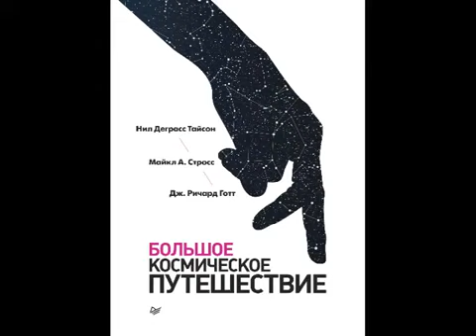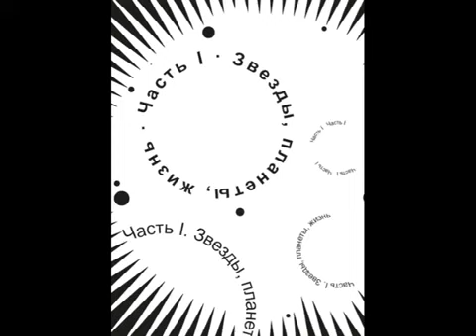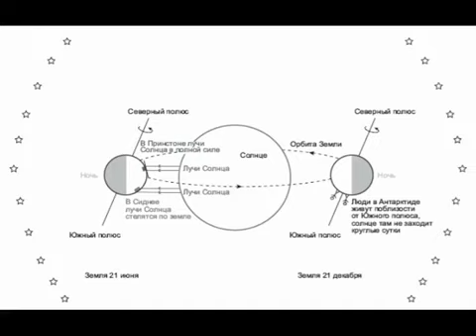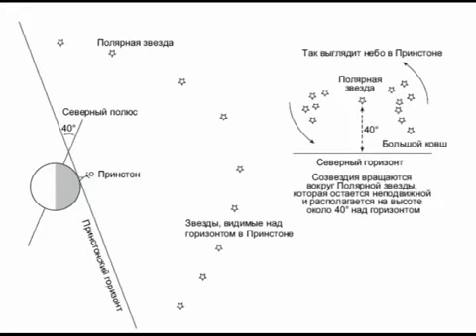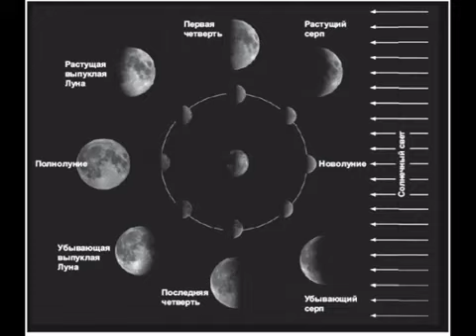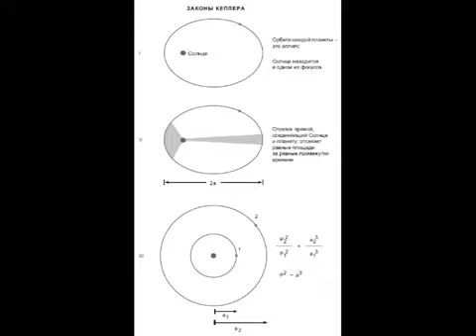Большое Космическое Путешествие/Нил Деграс Тайсон. Майкл А. Стросс, Дж. Ричард Готт. Аудиокнига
Аудиокнига. Нил Деграсс Тайсон, Майкл А. Стросс, Дж. Ричард Готт/Большое космическое путешествие. Ознакомительный фрагмент. Прочитайте эту книгу целиком, купив полную легальную версию на ЛитРес.
680 стр. 105 иллюстраций

Основой этой книги стал курс Принстонского университета, который читали гуманитариям три знаменитых астрофизика – Нил Деграсс Тайсон, Майкл Стросс и Джон Ричард Готт. Они рассказывают о том, что любят больше всего, и рассказывают так, что самые сложные теории становятся понятны неспециалистам.
 Астрономы не привыкли усложнять то, что может быть простым. Большие красные звезды – это красные гиганты. Маленькие белые звезды – это белые карлики. Если звезда пульсирует, она называется пульсар. Даже начало всего пространства, времени, материи и энергии, что существуют в космосе, можно назвать всего двумя простыми словами: Большой Взрыв.
 Что мы знаем о Вселенной? Наша Вселенная велика. Наш Космос гораздо больше, чем кажется. Он жарче, чем вы думаете. Плотнее, чем вы думаете. Разреженнее, чем вы думаете. Что бы вы ни думали о Вселенной, реальность все равно окажется невероятнее.
 Добро пожаловать во Вселенную!
Welcome to the Universe: An Astrophysical Tour

Текст предоставлен ООО «ЛитРес».
 Безопасно оплатить книгу можно банковской картой Visa, MasterCard, Maestro, со счета мобильного телефона, с платежного терминала, в салоне МТС или Связной, через PayPal, WebMoney, Яндекс.Деньги, QIWI Кошелек, бонусными картами или другим удобным Вам способом.

1. Форум ФорексДеньги. Получайте деньги за написание любых постов! Форум платит до 1000 рублей за пост, но в среднем выходит 30 рублей, выше оплаты вы нигде не найдёте!

2. TravelPayouts – туристическая партнерская программа с оплатой за действие, платит вам до 70% от его дохода за каждое бронирование и покупку билетов.

3. Otzovik - Сайт платит за качественно размещенные отзывы обо всём, от 2 до 20 рублей. Оплата есть и за просмотры отзывов, за каждую 1000 минимально начисляют 60 рублей.

4. Адвего - Работа по написанию статей, постов, комментариев, корректура текста, поиск информации, приглашение пользователей в группы, голосования, лайки, поиск и обработка СЕО-информации и т.д.

5. Anketka - получайте деньги за участие в онлайн-опросах. Более 12 лет проекту. Участвуйте в опросах. Получайте деньги за каждую анкету. Накопите 1000 рублей и выводите.

6. Voprosnik - поделитесь своим мнением и получите вознаграждение!  Заполняйте опросы. Награды за опросы 15 - 500 рублей (5 - 130 гривен). Помогайте людям на форуме советами.

8. Otzyv - Большая оплата за отзывы! Минимальная выплата 300 рублей (меньше 10 развернутых отзывов). Платит 300 руб. за каждые 1000 просмотров (30 коп. за просмотр) любого вашего отзыва на любую тему.

9. Большой вопрос - Создавайте интересные вопросы и содержательные ответы. Авторы получают кредиты за просмотры их  вопросов и ответов. Кредиты в дальнейшем можно обменять на электронные деньги.

10. SEO sprint — Несколько методов заработка! Просматривайте сайты, читайте письма рекламодателей, выполняйте несложные и интересные тесты и задания за вознаграждение. Для этого Вам не потребуются какие-либо особые навыки или уйма времени.

11. WMMAIL - сайт для заработка и рекламы и в Интернете! Оплата за чтение почты. Оплата за серфинг. Оплата за выполнение заданий. 5 уровней рефералов (10%, 5%, 2%, 1%, 1%).